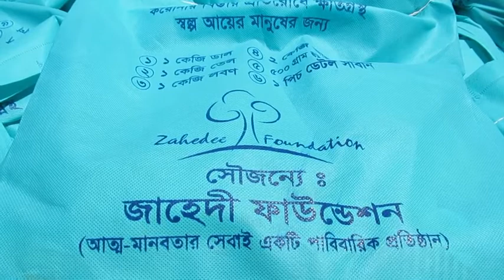ঝিনাইদহে জাহেদী ফাউন্ডেশনের পক্ষ থেকে | জেলা প্রশাসক পুলিশ সুপারের কাছে ১ হাজার প্যকেট